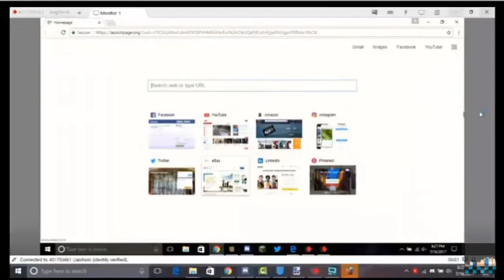MCPE/MCw10 PvP (Made me - Shelton Harris)